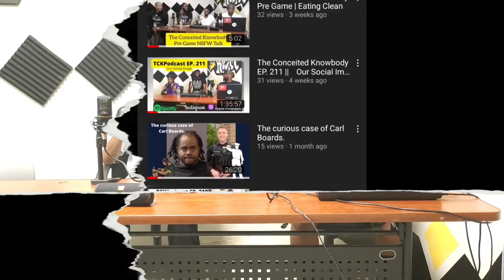The Conceited Knowbody Podcast 222 The Game's F'd Up!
A hostage and murder situation in loco news here in Indianapolis.

We also table the Tory and Meg debacle. Master P's family woes and The rapper The Game's sexualized 12 year old daughter.

Tune into this and more on another fantastic show!